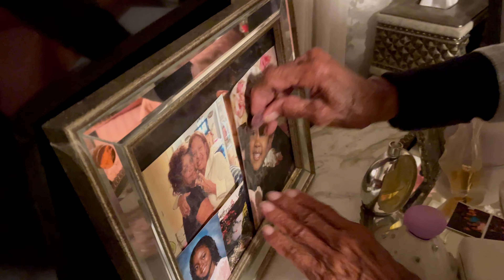Babysitting my Granny and this happened!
With peace,
~Haile ✨